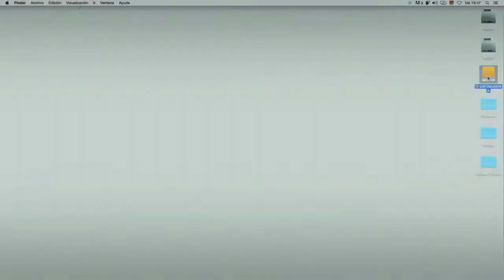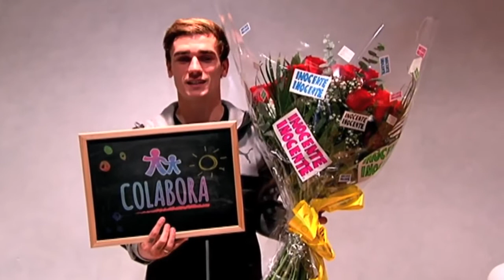Gala Inocente, Inocente 2016 - Broma a Antoine Griezmann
Broma a Antoine Griezmann, jugador del Atlético de Madrid, en el especial Inocente, Inocente de TVE.